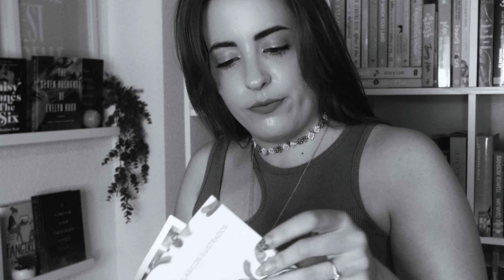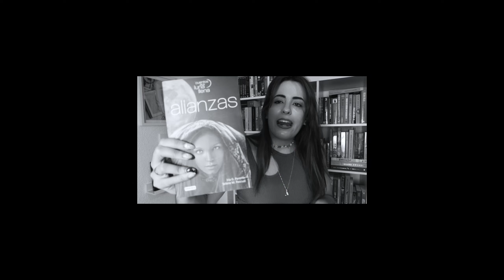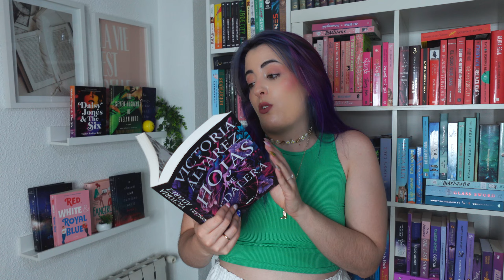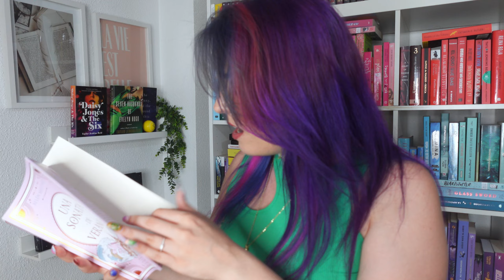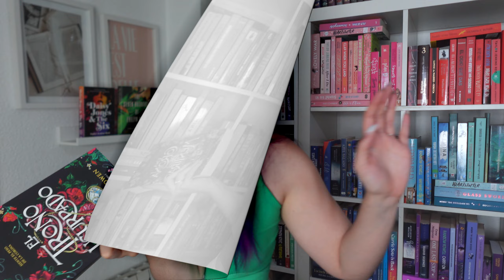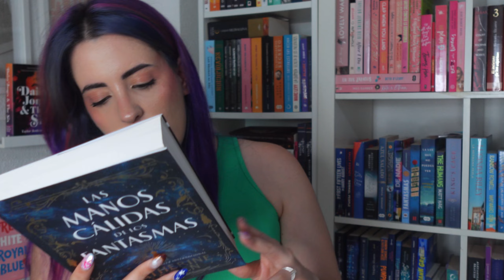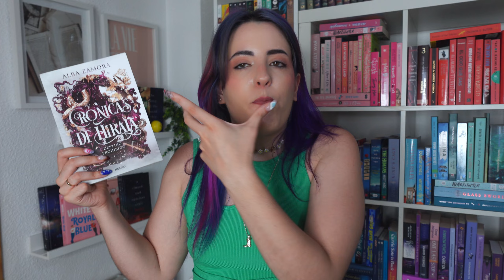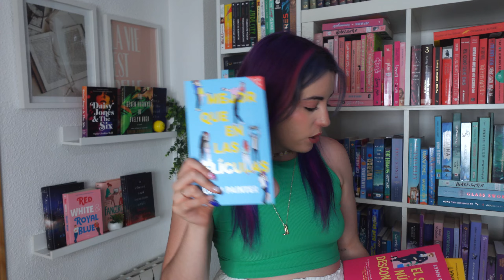BOOK HAUL ✨ no sé donde voy a meter tantos libros 🥲📖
___¡ABREME!___
📖 Mi tienda de artículos artesanales:

🏷 [tags]
Este video trata sobre:
libros, libros juveniles, libros recomendados, booktube, booktuber española, booktube españa, recomendaciones de libros